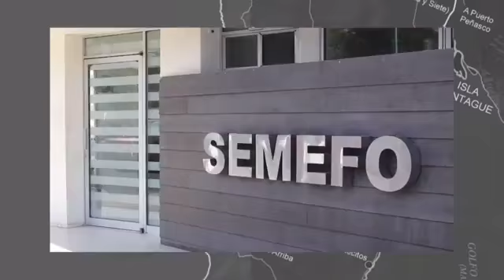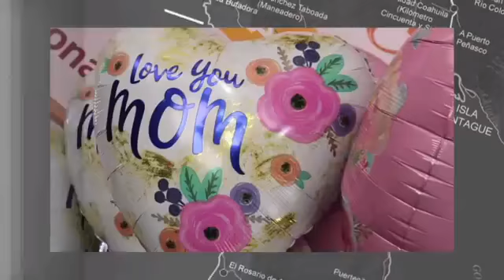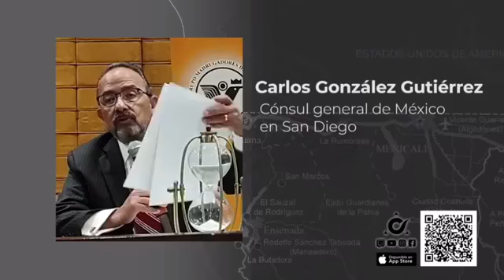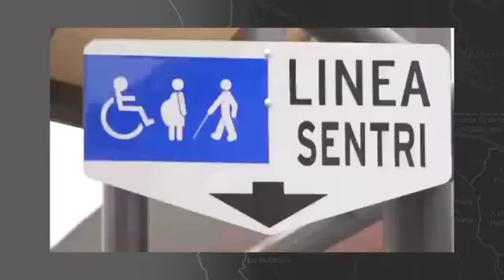Síntesis Noticias de La Noche Con Jorge Fregoso - Jueves 12 de Mayo de 2022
1.-Cuerpo de menor de 4 años presentaba 33 lesiones externas: SEMEFO. El DIF ya se hace cargo de otros 6 menores rescatados.

2.-Gran fuga provoca deslizamiento de tierra en Tijuana. El agua salía a caudales de una pila de la CESPT; tres casas fueron etiquetadas en zona de riesgo.

3.-Reportan incremento en el uso de fentanilo en Tijuana. La Cruz Roja ha atendido a 244 personas por sobredosis en lo que va del año.